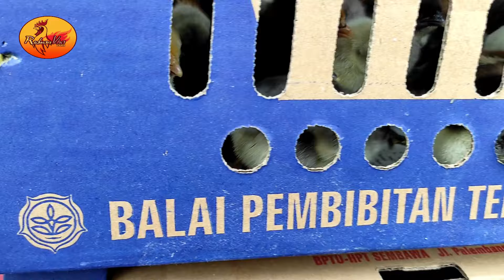Evolusi Ayam KUB Gen 1 Dari DOC/BIBIT - Jadi INDUKAN UNGGULAN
Video Kali Ini Saya Akan Memberikan Pembuktian Langsung ke Bos qu Semuanya Gimn Kualitas Indukan KUB 1 Yg Saya Jual Kalau Sudah Besar Dewasanya...